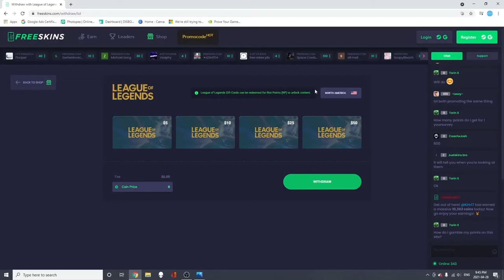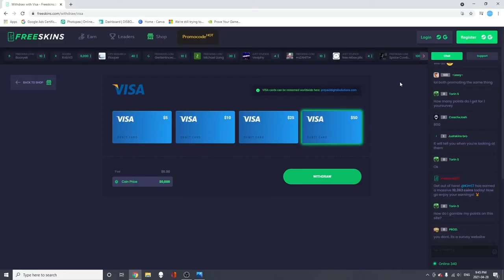HOW TO GET VALORANT BATTLE PASS FOR FREE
Hey, in this video Mango teaches you how to get the Valorant Battle Pass for free. The Reflection Battle Pass is one of the nicest battle passes, if not the best, here's how to get it for free. You can get any battle for free now. Want a battle pass free fast, here's how. Valorant Battle Pass Free. Valorant Battle Pass Gameplay.